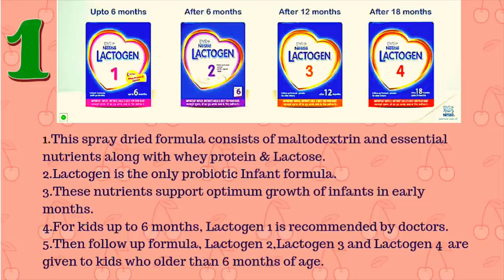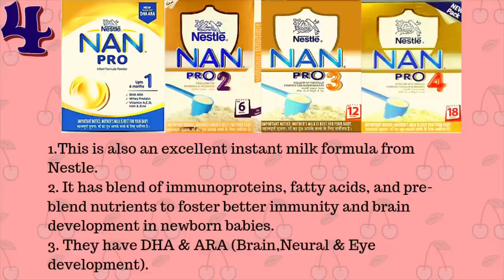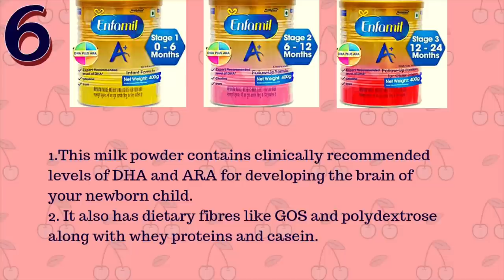Best formula milk for babies | Formula feeding vs Breast feeding | Baby milk powder